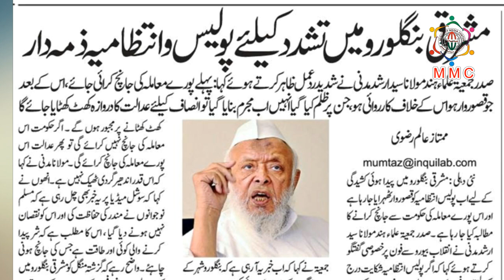बैंगलोर मामले पर मौलाना मदनी का शादीद रद्दे, अमल कहा जाऊंगा कोर्ट || Minority Media Center